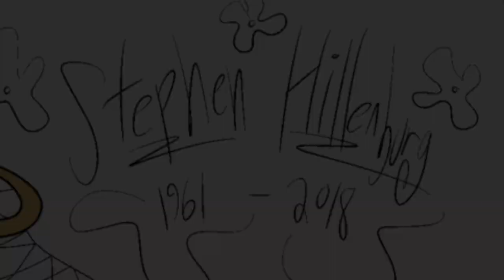SpongeBob and Rocko Tribute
A tribute to SpongeBob and Rocko. I hope you like it! The song is Stitches by Shawn Mendes.